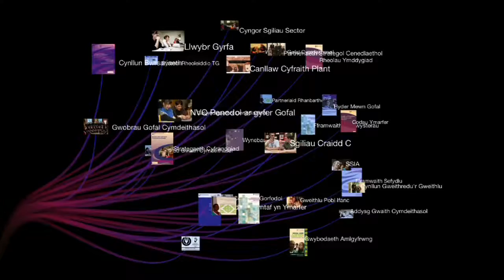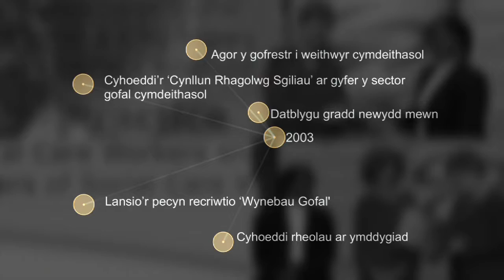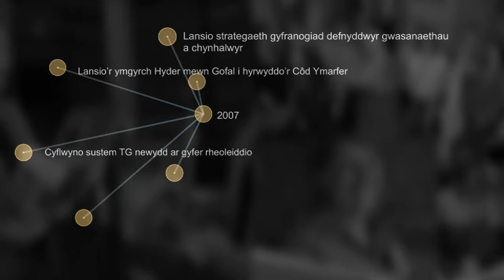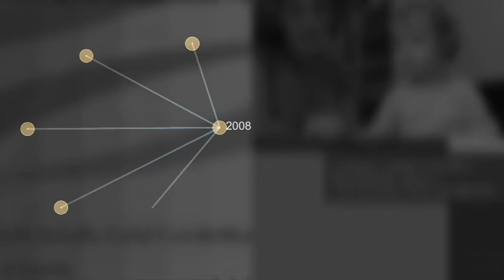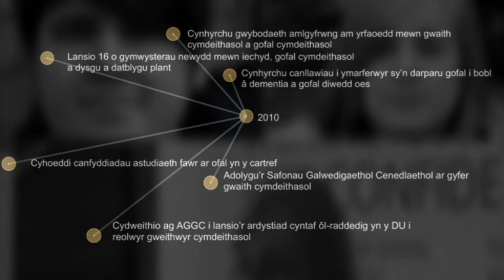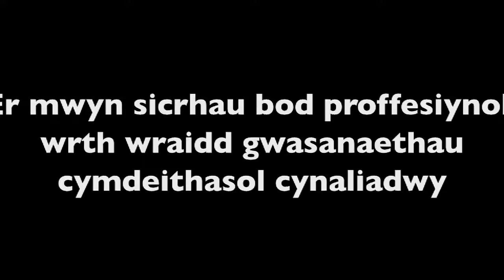Ffilm 10 Mlwyddiant Cyngor Gofal Cymru